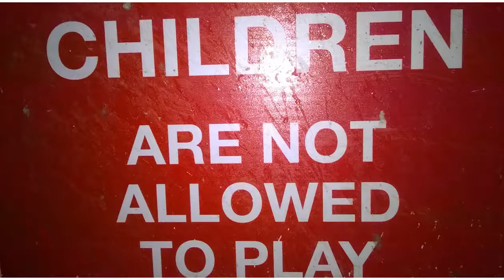Labour Laments Corbyn Victory